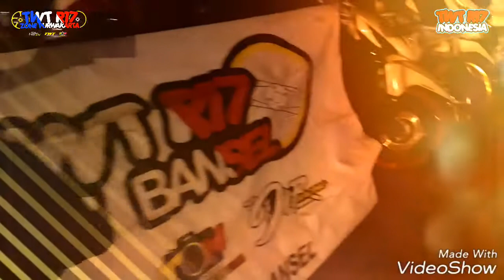Silaturahmi twt r17 zone purwakarta and twt r17 zone bansel